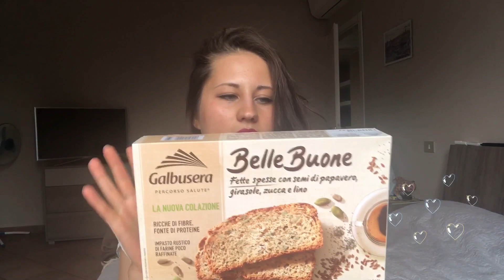TOP & FLOP BEAUTY 🧖🏻‍♀️GIUGNO ‘19 FT . STEFANIA ELLE 🍃🌿( CON POLEMICA ANNESSA )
Ciao ragazzi torno finalmente con un video sui TOP E FLOP DI GIUGNO ☀️
in collaborazione con la mia amica STEFANIA ELLE 🇬🇧

PRODOTTI CITATI 📜

🌵OLIO DA BAGNO ALLE ERBE - BALEA
🌵DETERGENTE INTIMO PURIFICANTE - NATURA BELLA
🌵BODY PEELING - ABBOTT & BROOME
🌵 THALASSO BODY SCRUB - GEOMAR
🌵OLIO RILASSANTE ROSA CANINA & OLIVELLO SPINOSO -ALVERDE
🌵BODY SOUFFLÉ - BEAUTY KITCHEN
🌵CREMA POLIFUNZIONALE VELLUTANTE - DANATURA
🌵SHAMPOO ECO BIOLOGICO RIVITALIZZANTE - NATURA VERDE BIO
🌵MASCHERA RIGENERANTE E NUTRIENTE-FRESHLY COSMETICS
🌵SOFT CLEANSING FOAM - LVLY
🌵MOUSSE BASIC VISO - CORPO - CAPELLI - BIOFFICINA TOSCANA
🌵GEL DETERGENTE VISO DELICATO - ETEREA
🌵ACQUA MICELLARE PURIFICANTE & ILLUMINANTE - NATURAVERDE BIO
🌵MICELLAIR EXTRA DELICATA - NIVEA
🌵 GENTLE FACIAL EXFOLIATOR - ESSANO
🌵ACQUA ERICA - DABBA
🌵GLOW COCTAIL SERUM - MOSSA
🌵SCRUB ANGURIA 🍉- NACOMI
🌵 DROP SERUM - MADARA
🌵CREMA IDRATANTE- PULPE DE VIE
🌵CREMA VISO GIORNO -ERBORISTICA DI ATHENA’S
🌵TOLERIANE SENSITIVE CREME -  LA ROCHE - POSAY

🌸Buona visione 📽

Ekaterina 💋

Ti aspetto 💭💬💓💓